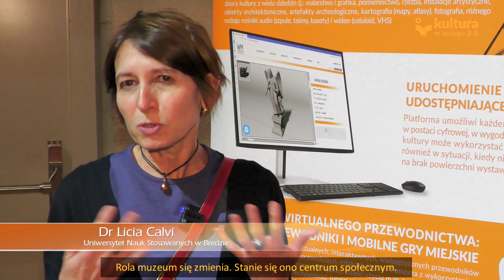Kultura2 0 long2